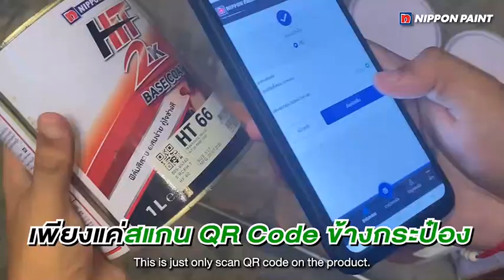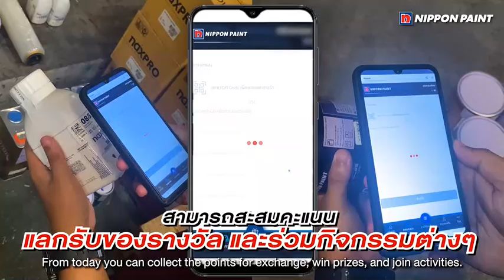NIPPON CAR CLUB เสียงจากผู้ใช้งานจริง จริงไหม ไปดูกันเลย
สแกนง่ายๆ แลกของรางวัลง่ายๆ ผ่าน Nippon Car Club ใช้งานง่าย แลกได้จริง...